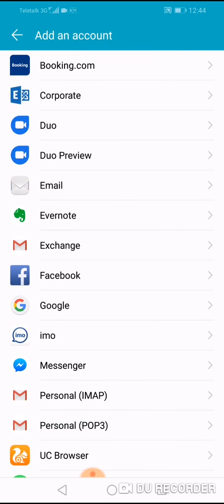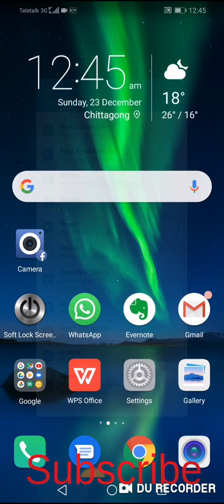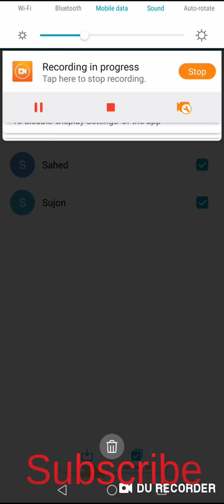How to save number in Google Bangla | কি ভাবে SIM নাম্বার গুলো Google Save করবে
Hello friends,
Good day! Hope you are all well. Here I'm trying to explained in depth about how to save your contacts numbers to gmail id. Lets learn something about how to save your contacts numbers to gmail id. It's very simple and easy. Just follow my instruction carefully.

Step 1
Press the menu button on the Android device
and tap “Settings.”
Step 2
Tap “Accounts''
Step 3
Tap the “Add account” button.
Step 4
Tap “Google.”
Step 5
Tap the “Next” button.
Step 6
Tap “Sign in” and enter your Gmail login
information. If you don’t already have a Gmail
account, tap the “Create” button instead and fill
in the form provided.
Step 7
Tap the “Sign in” button. The device will
download the Gmail account’s information.
Step 8
Tap the “Click in Contracts” option.
Step 9
Tap the “Click In More” button.
Step 10
Tap the “Select In Import and Export” button.
Step 11
Tap the “Select In SIM” button.
Step 12
Tap the “Select All” button.
Step 13
Tap the “Import Number” button.